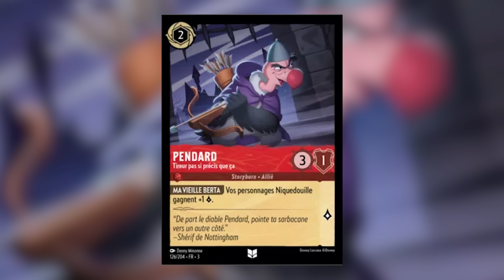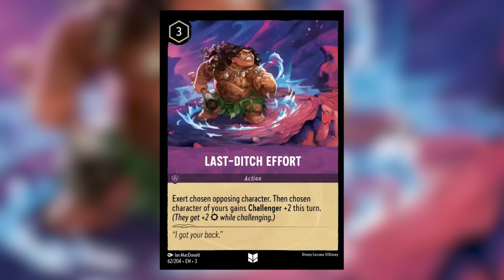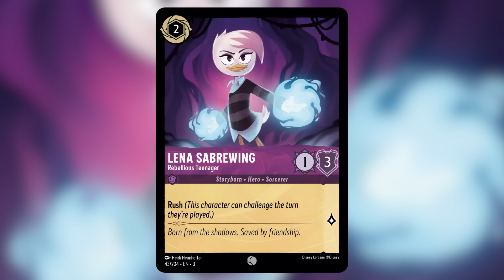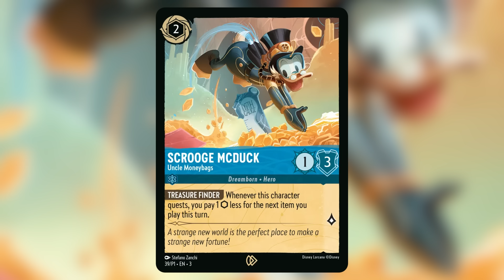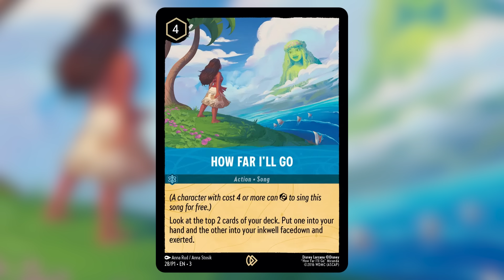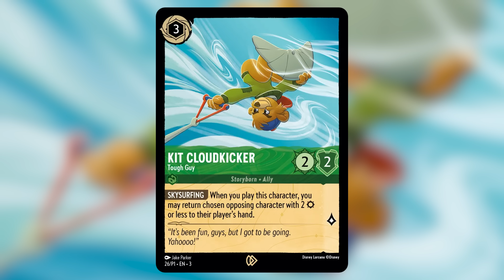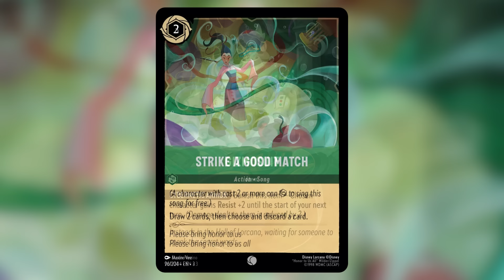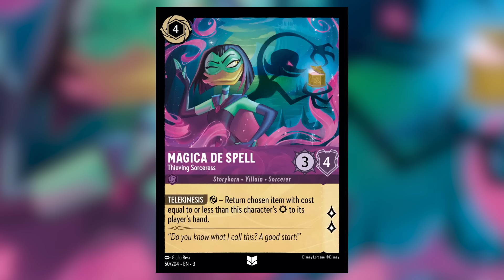MAGIKA & FRIENDS! | 20+ Reveals | Lorcana News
More reveals today, including a pile of cards shared on the Official Discord Stage, where @RebekahQuests and I were lucky enough to discuss the reveals with Team Lorcana!

About
'The Inkwell' uses trademarks and/or copyrights associated with Disney Lorcana TCG, used under Ravensburger’s Community Code Policy We are expressly prohibited from charging you to use or access this content. 'The Inkwell' is not published, endorsed, or specifically approved by Disney or Ravensburger. For more information about Disney Lorcana TCG,